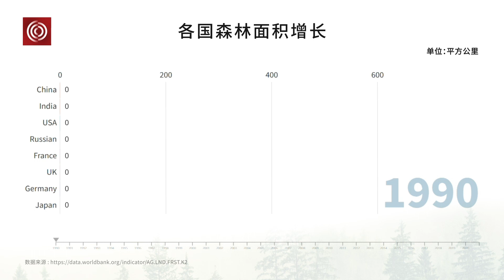30秒让你知道中国30年来种了多少树！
中国的环保成绩到底有多优秀？这一次，我们立足于世界银行公开发表的统计数据，带你一张图看穿过去几个主要国家和我国过去30年间在植树造林赛道上的差距，一切都在表里啦！